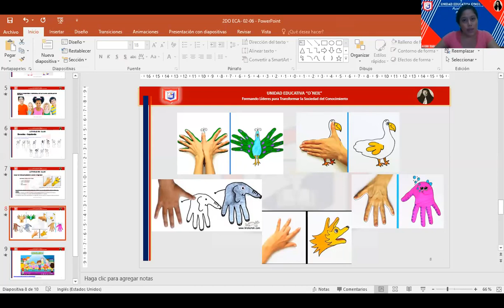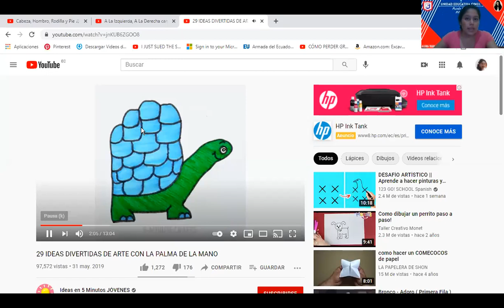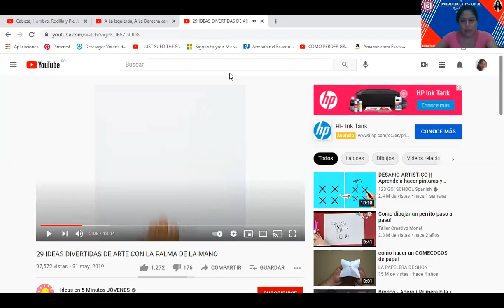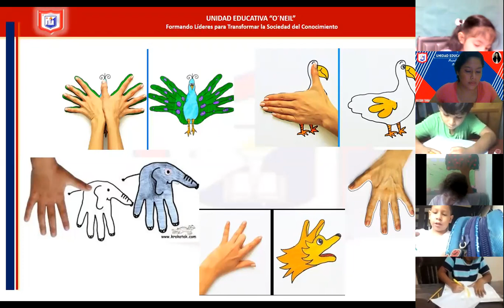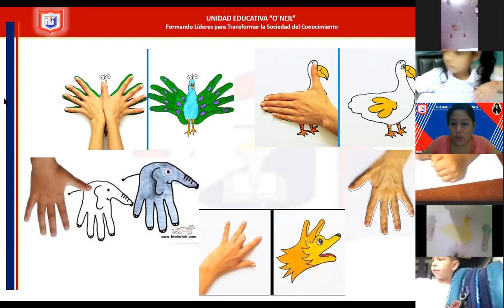ECA Segundo Grado Parte II 02 06 2021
ECA Segundo Grado Parte II